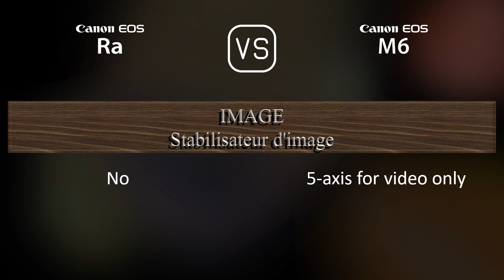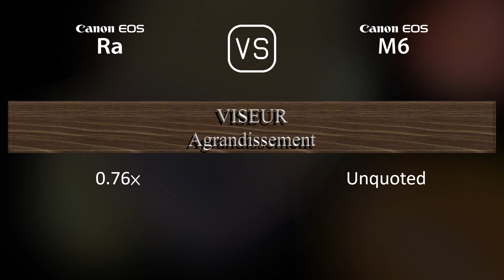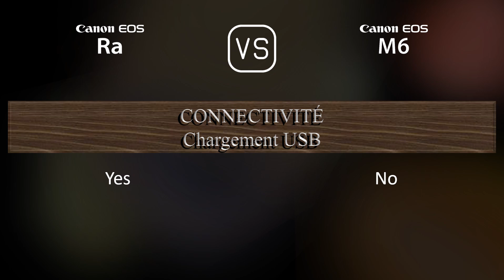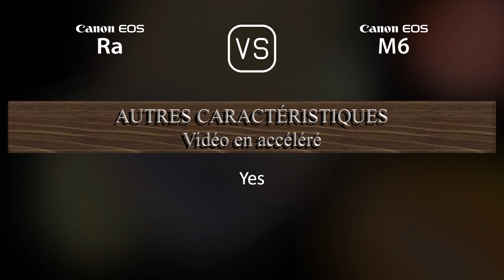Canon EOS Ra vs. Canon EOS M6: Une Comparaison de Caractéristiques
Cette vidéo fournit un aperçu des fonctionnalités du Canon EOS Ra et du Canon EOS M6 dans une comparaison de caractéristiques (comparison of specifications).

00:25 LANCEMENT
00:33 BOÎTIER
00:40 CAPTEUR D'IMAGE
01:01 IMAGE
01:16 OPTIQUE ET MISE AU POINT
01:41 ÉCRAN
01:58 VISEUR
02:13 FONCTIONNALITÉS PHOTOGRAPHIQUES
03:06 FONCTIONNALITÉS VIDÉOGRAPHIQUES
03:20 STOCKAGE
03:24 CONNECTIVITÉ
03:49 CARACTÉRISTIQUES PHYSIQUES
04:07 AUTRES CARACTÉRISTIQUES